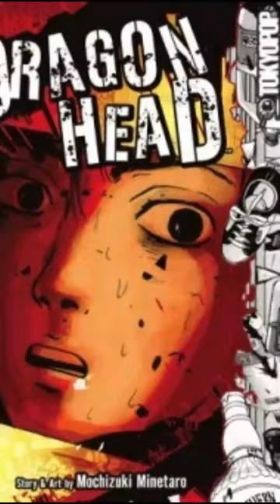Dragon Head el manga postapocalíptico definitivo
Dragón head es un manga de denominación seinnen, escrito e ilustrado por Minetaro Mochizuki.

este es un manga de terror psicológico y va de 3 chicos quedan atrapados en un túnel luego de que su tren se descarrilara y estos intentaran supervivir mientras esperan y buscan su propio rescate.

es un manga bastante cinematográfico por las viñetas y muy fácil de leer por los diálogos simplistas, pero la atmosfera tiene una creación casi perfecta.